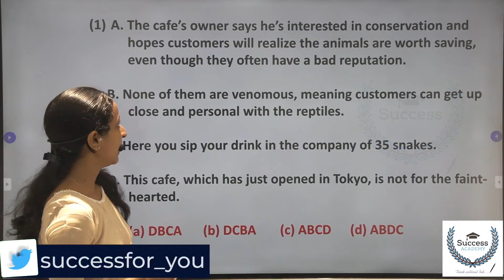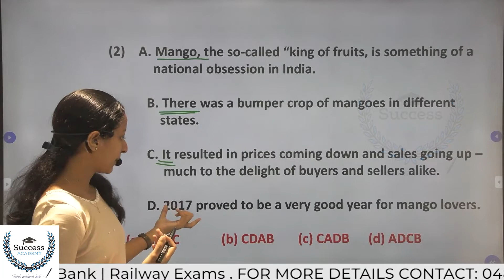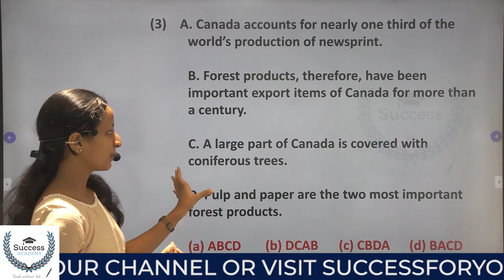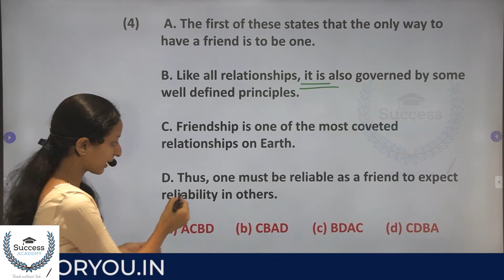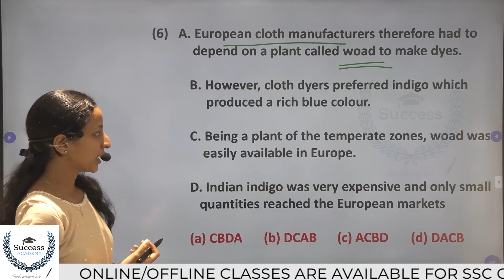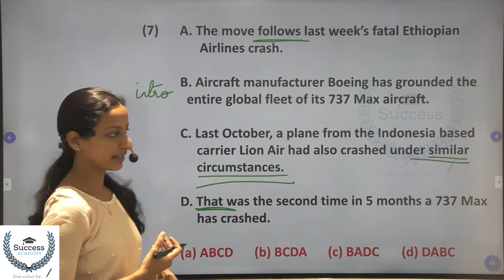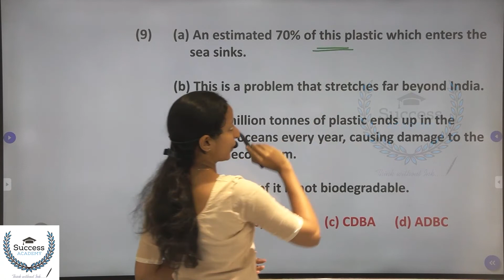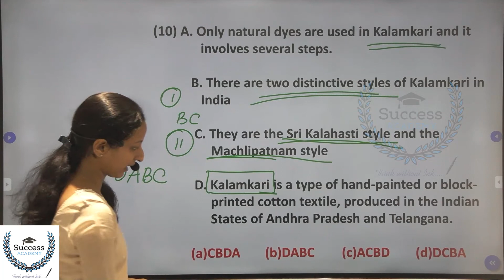Para jumbles in English for SSC | CGL CHSL MTS CPO GD | Previous Year Practice Questions Malayalam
Parajumbles in English for SSC | CGL CHSL MTS CPO GD | Previous Year  Practice Questions  Malayalam